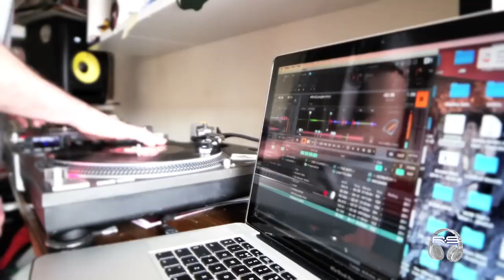[Born Ina Barn] Joe Publik & Mr GRN - FREE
Originally inspired by the Lawful Rebellion movement, filmed for THTC clothing.